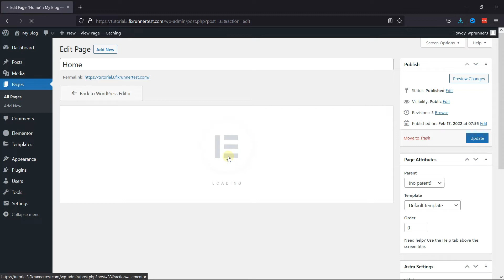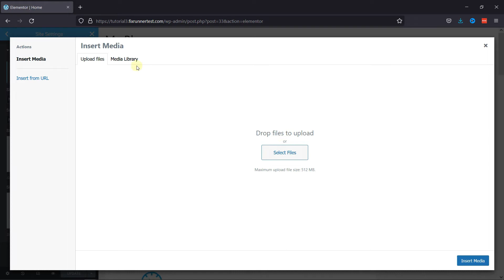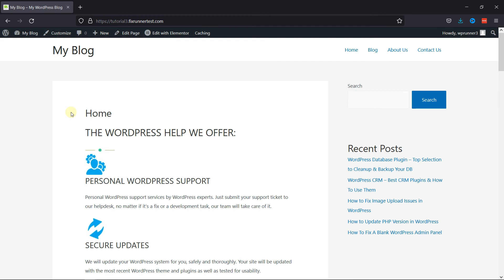How To Add A Favicon In WordPress Using Elementor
The easiest way to add a Favicon in WordPress is here. Favicon or Site Icon is the tiny image that appears next to your website title in the browser. It helps your users identify your website and more frequent visitors to your site will build an instant recognition for that tiny image. This increases your brand recognition and helps you build trust among your audiences.

0:12 - Introduction.
0:35 - Navigate to the elementor editor.
0:49 - Configuring site settings.